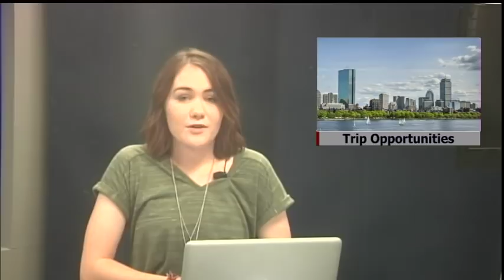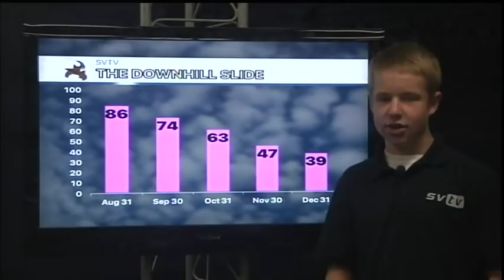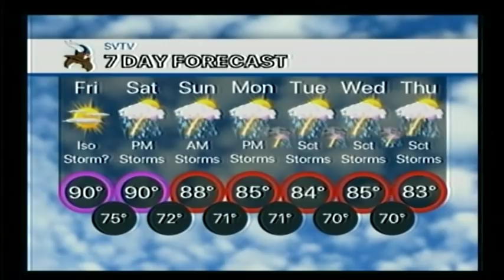8-31-18 SVTV Daily News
New Teachers